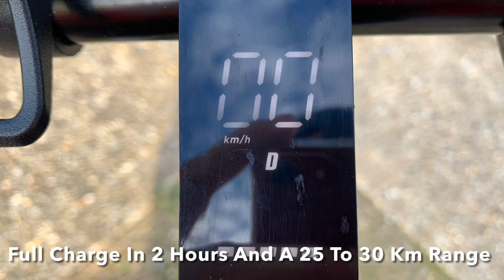ESUK350 - 350w Adult Electric Scooter Trailer Concept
Thank To ElectricScooter UK For This Amazing Scooter, I Really Enjoy It! 5 Stars And Highly Recommend This Company!!